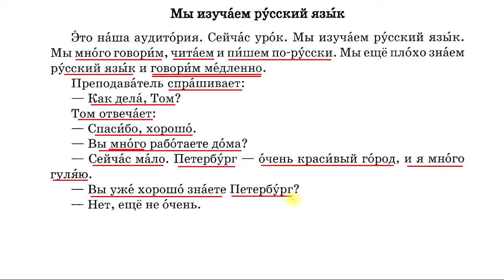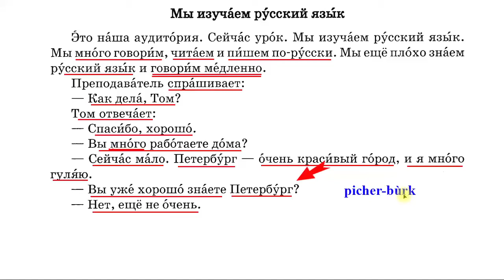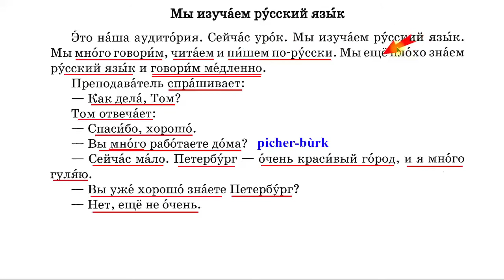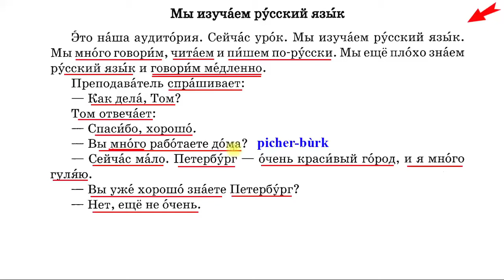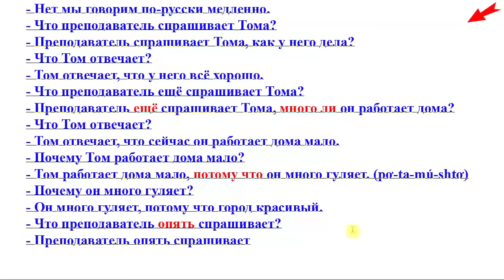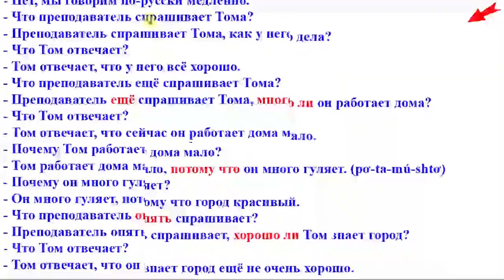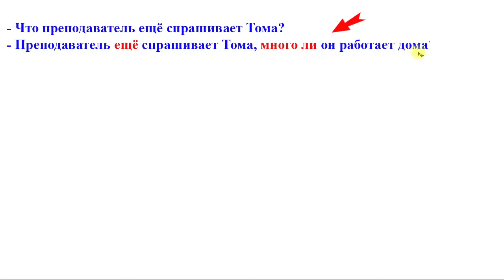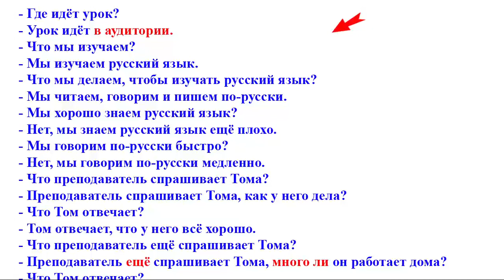Урок 17: Học Tiếng Nga cơ bản - 20 bài | (PVT-Uzb) | Thầy Hoàng dạy Online 1:1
💥► Clip name: Урок 17: Học Tiếng Nga cơ bản - 20 bài | (PVT-Uzb) | Thầy Hoàng dạy Online 1:1